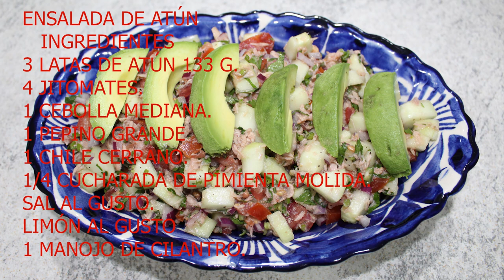"ENSALADA DE ATÚN CON PEPINO" Saludable y fresca, Receta Fácil!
una deliciosa receta económica fácil y rapida con sabor y frescura que te encantara.